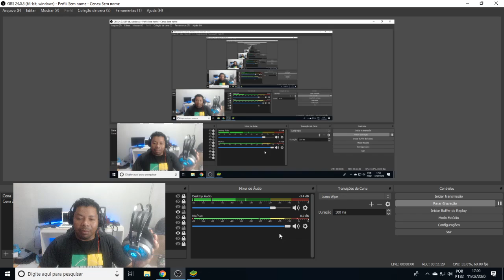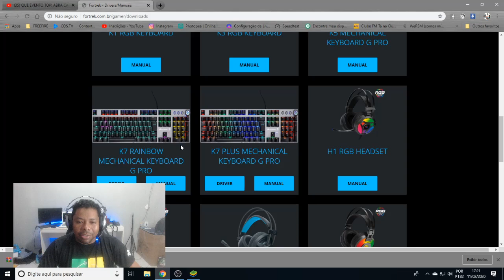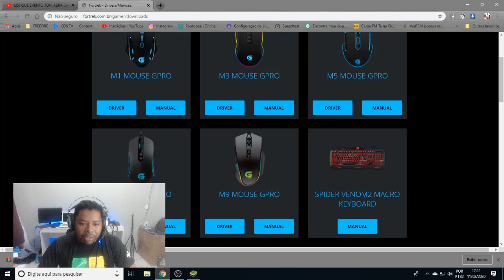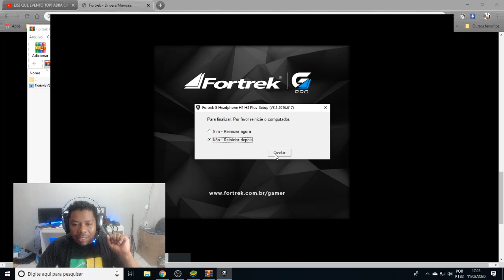COMPREI UM FONE TOP! PRIMEIRAS IMPRESSÕES E UNBOX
SALVE SALVE FAMÍLIA, O VÍDEO DE HOJE É PRA COMPARTILHAR COM VOCÊS A MINHA NOVA AQUISIÇÃO AQUI PRO MEU SETUP!
FONE HEADSET GAMER: H3 PLUS DA FORTREK

1 Crônicas 16:8. "Deem graças ao Senhor, clamem pelo seu nome, divulguem entre as nações o que ele tem feito."